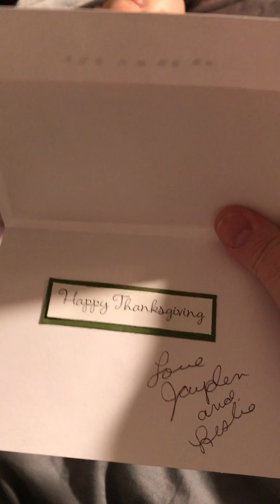Happy mail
Jayden and Leslie sent us happy mail